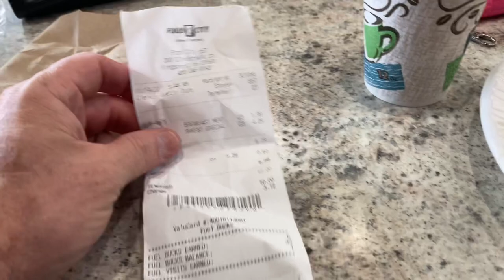Starting My Morning Off The Right Way | vlog | breakfast 🧇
On this windy cold morning, I settle for a cup of steaming coffee and a wholesome breakfast 🥞!